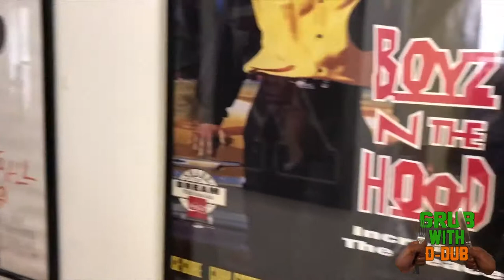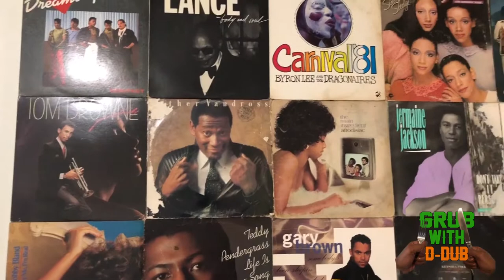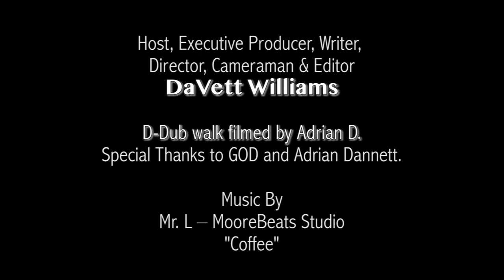GRUB WITH D-DUB TALK SHOW | PREMIERE with Actor Adrian Dannett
GRUB WITH D-DUB Talk Show is an on the road Cooking Show. D-Dub hits the streets of America to meet with Cooks, Chefs, Restaurant Owners and Foodies for Great Food and Fun Conversations.